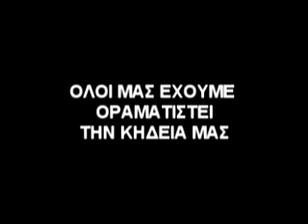"Anthony's Death" trailer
"We've all fantasized about our funeral." Trailer for Kharálampos Goyós's upcoming opera "Anthony's Death". (In Greek.)